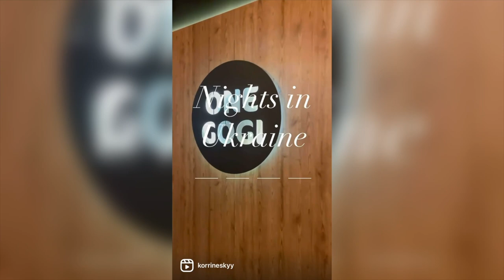VLOG: Getting matching tattoos? Finding my apartment in Ukraine and Meeting with friends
Hi my name is Korrine (commonly known as Koko) I'm a 26 year old, medical student and mum of 1. I document my life and experiences through vlogs as I navigate adulting, motherhood and studying. I post every Wednesday, Friday and Sunday!

S N A P C H A T - @korrineskyy
T I K T O K - @korrinesky__

TIME STAMPS
00:00 - Introduction
00:13 - What happened when I came back from Ukraine
00:55 - Finding my apartment in Ukraine
01:52 - Making new friends in Ukraine
03:33 - Hanging out with Sammy
07:39 - Jojo's mini haul

EDITING ▹
‣ iMovie

DSLR + LENS ▹
‣ Canon 750 D (sit down videos)

POINT + SHOOT ▹
‣ iPhone 11 (vlogs)
‣ Sony ZV-1